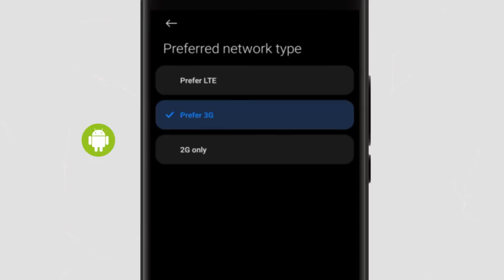Airtel 4G Network | English